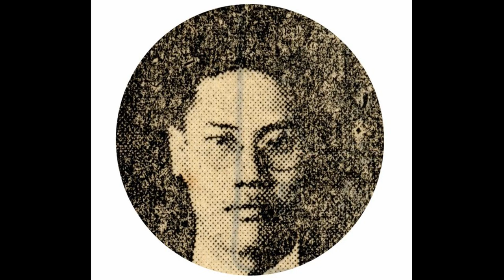김종조 ㅡ 배뱅이굿 5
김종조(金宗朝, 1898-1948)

숭실중학교에서 학문과 식견을 높인 그는 졸업 후 1920~1930년대 평양에서 활동하면서 아버지 김관준(金寬俊)과 마찬가지로 애국적인 노래 창작과 가창 활동을 적극적으로 벌였다. 특히 "안중근가"(安重根歌)의 가창으로 깊은 인상을 남겼다.
광무대(光武臺)·연흥사(演興社)·장안사(長安社) 시절 문영수(文泳洙)와 이정화(李正華)의 인기가 서울에서 높았을 때, 최순경(崔順慶)·김칠성(金七星)·양세진(梁世鎭)·곽풍(郭風)·이인수(李仁洙)와 함께 평양에서 서도소리의 전성기를 이루었다. 일제경찰의 눈을 피해 평양·용강·남포 등지에서 "안중근가"를 불렀다. 평양의 절승경개를 소개하는 서도긴잡가 "기성팔경"(箕城八景)의 가사와 곡을 새로 지어 불렀다. "안중근가"와 "기성팔경" 두 노래를 그의 주요 가창종목으로 삼았으며, 또한 "배뱅이굿"을 매우 잘 불러 김배뱅이라는 별호까지 얻었다.
그의 "기성팔경"·"승지평양"·"물레타령"·"신제 수심가"·"공명가"·"장한몽"을 레코드에 취입했고, "배뱅이굿"의 전곡을 취입한 유성기음반도 있다. 김관준이 창작한 "적벽가"(赤壁歌)를 김종조가 축소해 개편한 것을 서도명창 김춘홍(金春紅)에게 전승했다. 김관준이 창작한 "배뱅이굿"을 전승한 명창 중 한 사람이다. 빅타음반에 "배뱅이굿"·"긴염불"·"투전불림"·"다리굿"을, 그리고 태평음반에 "물레타령"·"수심가"·"배뱅이굿"·"제전"·"전쟁가"·"화용도"·"경기성팔경"(經箕城八景)·"발림엮음"을 취입하였다. 그가 작사·작곡한 "적벽가"의 한 부분을 개편하여 "화용도"를 작곡해 제자 김춘홍에게 전수하였다. 김춘홍 외 제자로는 김진순이 있다.
아버지가 정리한 "배뱅이굿"의 올바른 사설을 아버지의 제자 최순경·이인수와 함께 전승하였다. 1930년대 김난홍·김추월·박농옥·조기탁과 함께 취입한 "긴염불"·서도가요·서도민요·서도속요(西道俗謠)·서도잡가(西道雜歌)의 여러 노래는 일본 빅타음반에 전하고, 그가 취입한 "기성팔경"을 비롯한 여러 민요는 오케음반에 전한다. 김관준과 함께 취입한 서관가요(西關歌謠)·서관만요(西關漫謠)·서도가요(西道歌謠)·서도잡가의 여러 노래는 태평음반에 전하고, 그가 취입한 서도속요 "염불" 등은 군소회사음반에 전한다.
1937~1939년 김종조는 "배뱅이굿"·"변강수타령"(邊江水打鈴) 등 여러 서도가요를 방송하기 위해 경성방송국(京城放送局)에 출연했다. 1937년 9월 10일 평양 백선행기념관(白善行紀念館)에서 열린 조선성악대회 때 조기탁·김주호·임성운 등과 함께 출연하였다.

배뱅이굿

〈배뱅이굿〉은 평안도와 황해도 지역에서 전승된 재담이다. 『어우야담(於于野談)』에 나오는 〈동윤설화(洞允說話)〉가 그 바탕이 되었다는 설(최원식)도 있고, 1907년 도산 안창호 선생이 대본을 써서 당시 용강의 재담 소리꾼 김관준(金官俊)에게 창을 하도록 한 것이 〈배뱅이굿〉이 되었다는 설(박정홍)도 있다. 평안도의 〈다리굿〉과 〈수왕굿〉의 '기밀굿거리', 황해도의 〈진오귀굿〉의 '망제대잡기거리'나 '대내림거리', 그리고 〈기밀경〉과 〈동이기밀〉 같은 굿놀이 등의 영향 속에서 형성되었다는 주장(이보형)도 있다.
〈배뱅이굿〉의 내용은 대체로 이러한 것이다. 옛날 서울에 어떤 양반 셋이 살았는데 슬하에 자식이 없었다. 지성으로 산천에 빌어서 각각 세월네, 네월네, 배뱅이를 낳았다. 이들이 자라서 세월네와 네월네는 시집가서 잘 사는데 배뱅이는 병이 걸려 그만 죽고 말았다. 배뱅이의 부모는 딸의 넋을 달래고 좋은 곳으로 가기를 염원하며 팔도 무당들을 불러 들여 굿을 벌인다. 그런데 평양의 한 재산가 아들이 건달로 떠돌다가 우연히 그 동네를 지나다가 주막집에서 배뱅이네 집 내력을 듣고 능청스럽게 박수로 행세하여 배뱅이 부모를 속이고 많은 재물을 얻어간다.
현재까지 파악된 가장 이른 시기의 〈배뱅이굿〉 연희자로는 19세기 중엽 이후의 계장화와 김관준(金寬俊)이 있다. 이들을 포함한 서도 재담 연희자들이 〈배뱅이굿〉을 성립시킨 것으로 추정된다. 특히 김관준을 중심으로 그의 아들 김종조(金宗朝)와 제자들에 의해 해서(海西) 일대에서 널리 불려지다가, 1930년대에 음반으로 취입되었다.

[네이버 지식백과] 김종조 [金宗朝] (한겨레음악대사전, 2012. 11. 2., 송방송)
[네이버 지식백과] 배뱅이굿 (한국전통연희사전, 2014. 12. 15., 전경욱)